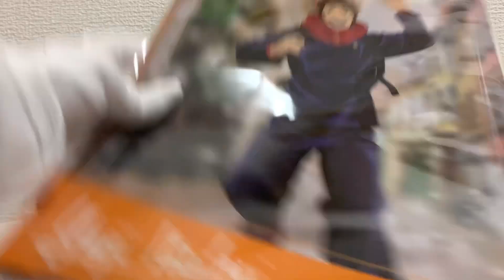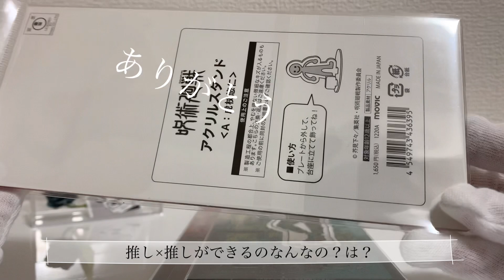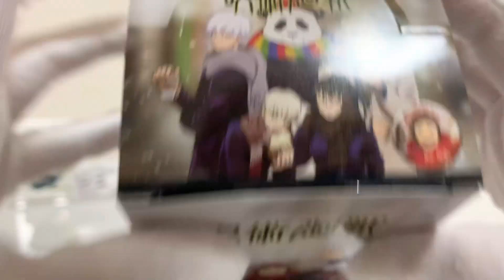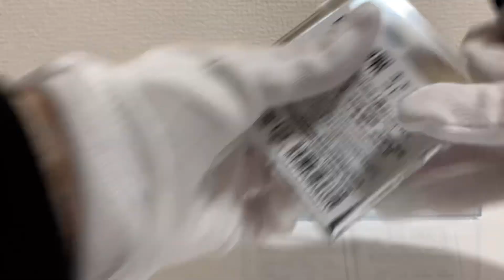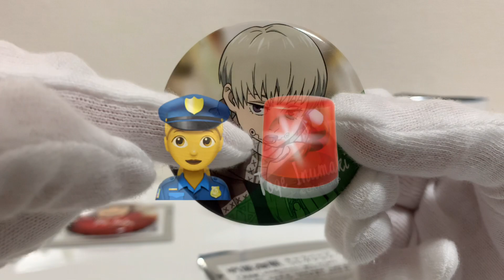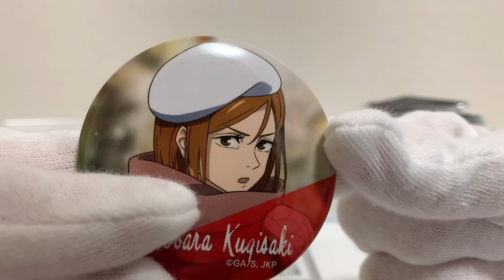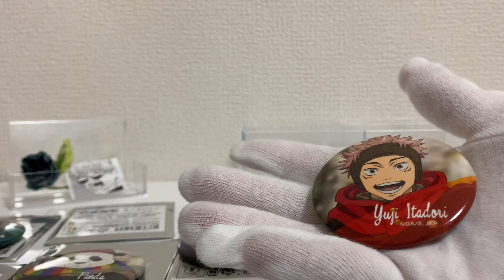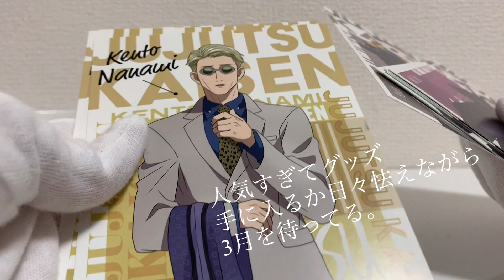呪術廻戦 冬の日 グッズ 開封🤞🏻｜京都交流会編放送記念フェアも☝︎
このグッズ本当にみんな可愛くて
5月?にまた再販あるので追加します◎

次の動画は3月の死に際の
グッズ開封動画になるかと思います✌︎